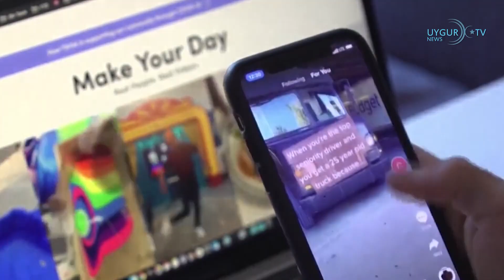19/3/2023 Çin lideri Şi, Putin'le görüşmek için Rusya'ya gidecek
Uygur çocuklardan Çin için ölümü göze alacak fedailer yetiştiriliyor
Çinli öğretmenin çektiği video, Çin’in Uygur çocuklarının beyinlerini nasıl yıkadığını ve onlara ne amaçlarla eğitim verdiklerini gözler önüne seriyor. Çin’in Doğu Türkistan’da uyguladığı soykırım politikaları kapsamında, yüzbinlerce Uygur Türkünün suçsuz yere hapste tutulduğu, milyonlarcasının ailelerinden uzaktaki çalışma kamplarında zorla çalıştırıldığı, çocukların ebeveynlerinden koparılarak asimileye tabi tutulduğu biliniyor. Videodaki konuşmalardan Uygur çocukların, Çin için canlarını feda edebilen “fedailer” olarak yetiştirilmeye çalışıldığı anlaşılıyor.  Öğretmen ile öğrenci arasında soru- cevap şeklinde devam eden videonun içeriği şu şekildedir: Çinli öğretmen: “Senin gayen ne?” Uygur çocuk: “Benim gayem, büyüdüğümde Çin kurtuluş ordusu askeri olup, vatanımız Çin’in sınır bölgelerini korumak.” Çinli öğretmen: “Canını feda etmekten korkmaz mısın?” Uygur çocuk: “Canımı feda etmekten korkmuyorum.”

Yeni Zelanda TikTok’u yasakladı
Yeni Zelanda’da milletvekillerinin ve parlamentodaki çalışanların kullandığı kamuya ait telefonlarda Çin merkezli TikTok uygulamasının bulundurulması, ay sonu itibariyle yasaklanıyor. Ay sonu itibariyle yürürlüğe girecek yasağın, ABD ve İngiltere'deki gibi tüm hükümet çalışanları için değil, sadece parlamento binasındaki yaklaşık 500 kişi için geçerli olacağı vurgulandı. Parlamento Hizmetleri Başkanı Rafael Gonzalez-Montero, kararın hükümetin siber güvenlik uzmanlarının tavsiyesi üzerine alındığını açıkladı.

Çin'in Cosco şirketi, malezya demiryolu operatörüyle ortaklık kurdu
Çin'in deniz taşımacılığı devi COSCO, Malezya'nın ana demiryolu operatörü Keretapi Tanah Melayu Berhad (KTMB) ile ortaklık kurdu. Çin'in deniz taşımacılığı devi COSCO, Malezya'nın ana demiryolu operatörü Keretapi Tanah Melayu Berhad (KTMB) ile ortaklık kurdu. COSCO Shipping Lines (Malezya) yaptığı yazılı açıklamada Çarşamba günü başlatılan demiryolu-deniz hizmetinin, Batı Malezya'daki önemli bölgeleri kapsayacağını ve tüm dünyada yaklaşık 140 ülke ve bölgedeki 579 limanla bağlantı sağlayacağını bildirdi.

Pakistan dışişleri bakanı Çin’de
Pakistan Dışişleri Bakanlığından yapılan açıklamaya göre, Dışişleri Bakanlığı Sekreteri Asad Macid, Pekin’de Çin Dışişleri Bakanı Çin Gang ile bir araya geldi. Görüşmede Macid, Pakistan ve Çin’in “demir kardeşler, güvenilir dostlar ve barış ve kalkınma için kalıcı ortaklar" olduğunu belirtti.

Çin lideri Şi, Putin'le görüşmek için Rusya'ya gidecek
Çin Devlet Başkanı Şi Cinping, Rus mevkidaşı Vladimir Putin’in daveti üstüne 20-22 Mart’ta Rusya’yı ziyaret edecek. Öte yandan, Uluslararası Ceza Mahkemesi, Rusya Devlet Başkanı Vladimir Putin için yakalama kararı yayınladı.